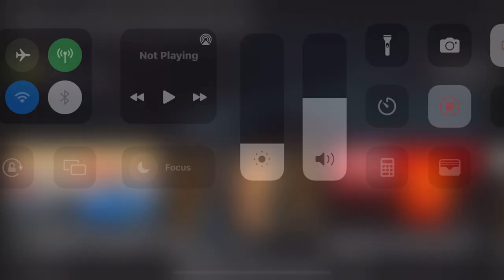7 RULES ALL MEN MUST FOLLOW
7 RULES ALL MEN MUST FOLLOW